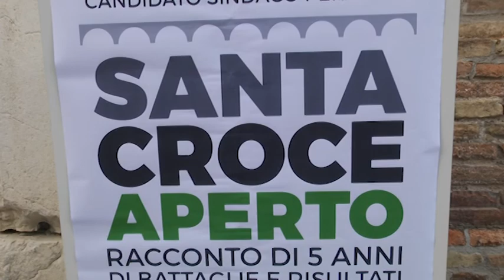Massimo Seri - A metà strada